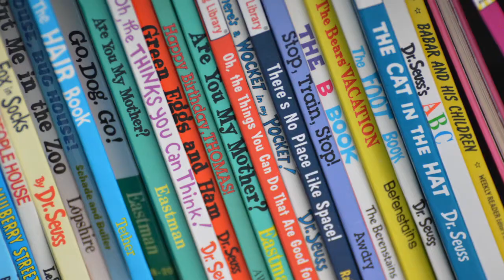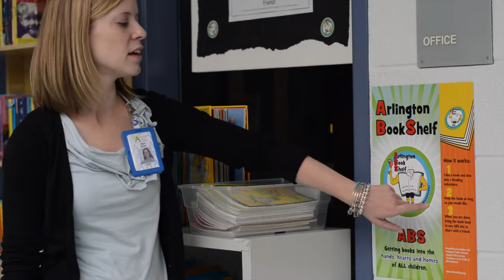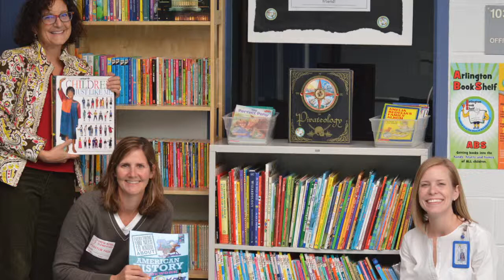Arlington Bookshelf at Drew Model School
The DreamDog Foundation is empowering Drew Model students and making a difference in the Drew community by helping fund the Arlington Bookshelf (ABS) program.  ABS is a city-wide literacy program that promotes literacy by providing free a library of free books to Drew Model students all year long.